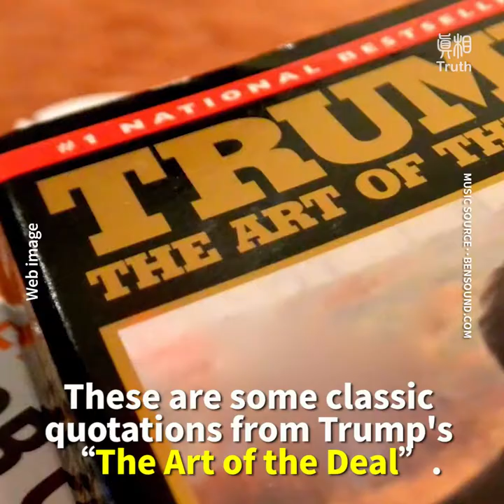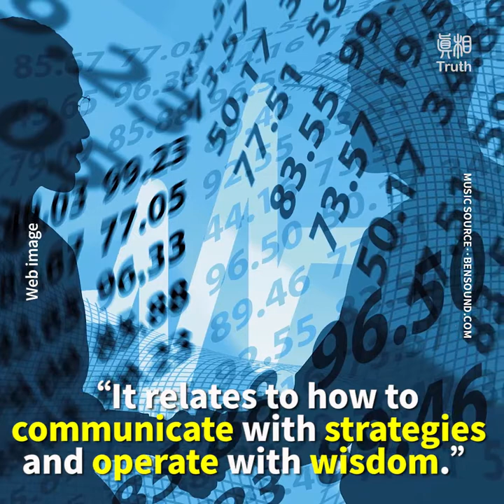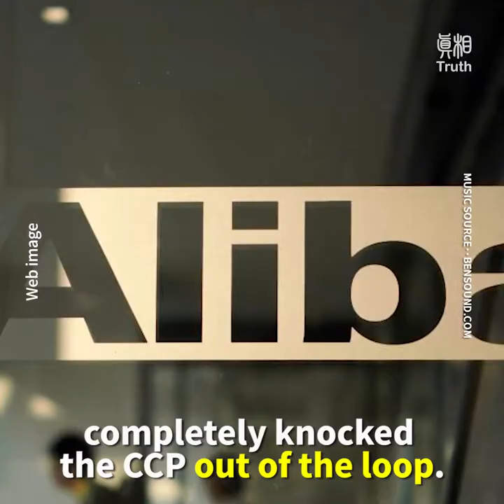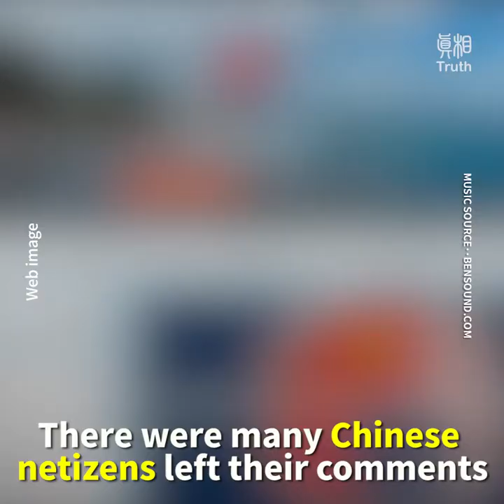Trump’s Nine Strategies to Strike the Chinese Communist Party (CCP):(9) Psychological War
Previously in business, Trump was known for his outstanding communication and negotiation skills. This relates to his insight into human psychology. Let’s take a look at how Trump used his negotiating ability to succeed in governing! 💪💪
(1)Trade War